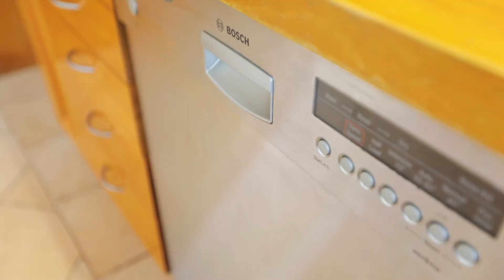SOLD - 41 Clonbern Road, Remuera - Dong Liu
Character Villa with Development Potential - DGZ

This regal, five-bedroom residence, in Remuera's sought after slopes, is the epitome of a character villa that's been cleverly transformed into a 21st century abode. Add in the fact that it's ...

Property Marketed by: Dong Liu, Epsom